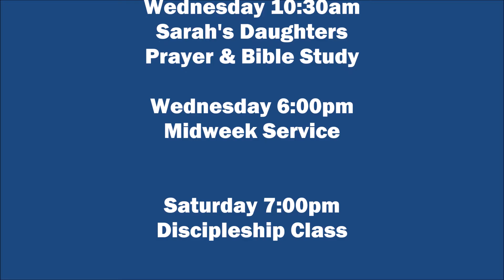Volleyball & Open The Eyes Of My Heart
Kidz Zone (Saturday June 4, 2016)